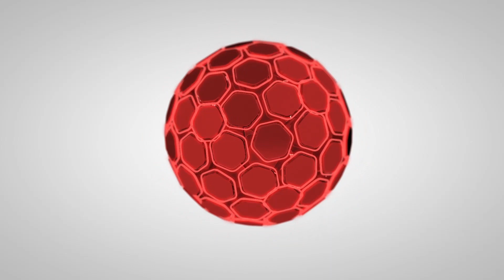How to treat your steak Do's and Don'ts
How to treat your steaks like a PRO at home | How to prepare steak- Carnivore Confidential

Today I'm taking a look at how to prepare the perfect steak at home.

Song: Disruptive Storms
Artist: Martin Klem